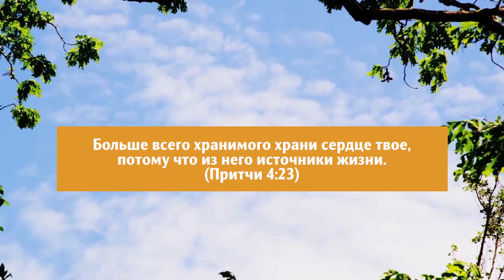Спецвыпуск: чудеса в Мьянме. «Сверхъестественное сейчас» (69)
Иисус поднимается и говорит: «Я платил за его болезнь. Я заплатил за ваше освобождение. Я заплатил за ваш рак. Я заплатил за вашу смерть. Я заплатил за все, что вам нужно». Совершилось! Это уже сделано! Я пришел, чтобы объявить вам, что в кресте есть сила – сила, чтобы принести вам свободу, сила, чтобы воскресить вас. В этой программе вы видите удивительные свидетельства чудес, которые Бог совершил в Мьянме.
Вера - это главное основание, стоя на котором, мы можете иметь чудеса и сверхъестественные проявления. Ваша вера должна быть утверждена в вашем сердце. Когда ваша вера не утверждена, то с вами могут произойти 3 вещи. Если вера не будет утверждена в вашем сердце, то вас очень легко пошатнуть. Если в вашу жизнь придет кризис, он сразу же пошатнет вас. Во-вторых, вы будете открыты к чужим мнениям. И, в-третьих, вы будете открыты к чужим точкам зрения. Если вы хотите получить исцеление, если вы хотите чего-то от Бога, то ваша вера – вера Божья – должна быть утверждена в вашем сердце. О том, как взращивать свою веру, вы узнаете в программе, также вы услышите свидетельства о чудеса.